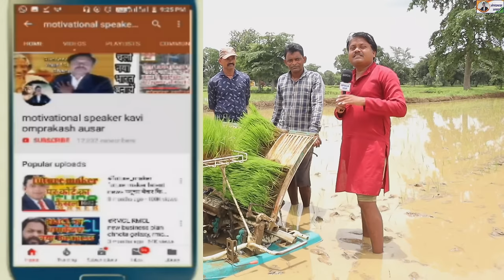धान लगाने वाली मशीन का रिव्यू| Rice,Paddy Transplanter machine Review||Kubota Rice Transplanter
About video- इस वीडियो पर हम दिखा रहे हैं धान रोपाई की मशीन और यह वीडियो हमने बिसेन कृषि फार्म  नयाटोला तहसील-लालबर्रा जिला -बालाघाट मध्यप्रदेश से कवर किया है ।